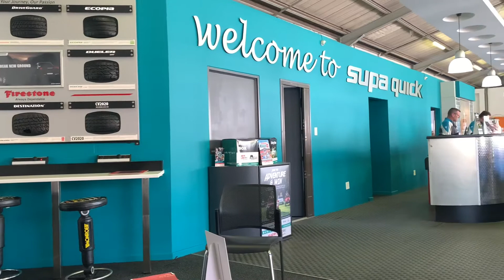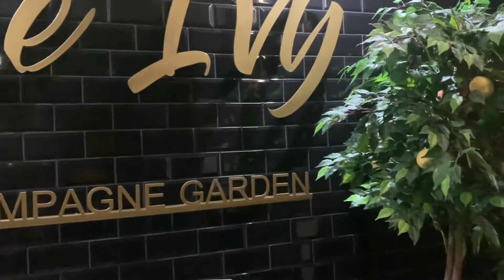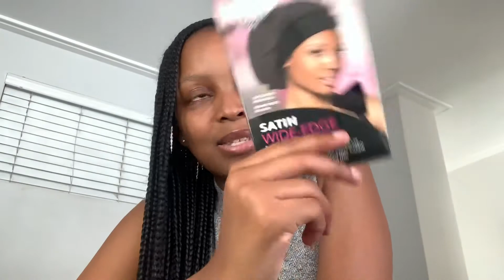VLOG || My birthday || Spend a few days with me|| South African YouTuber